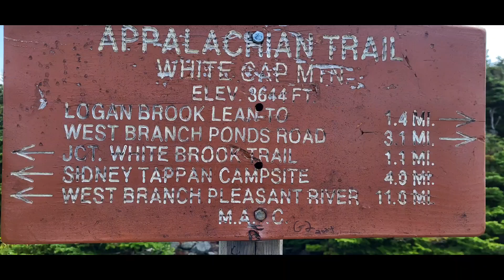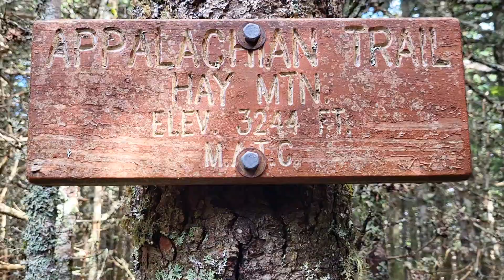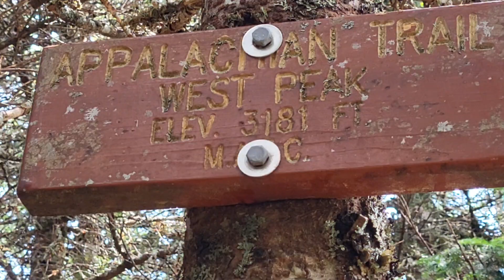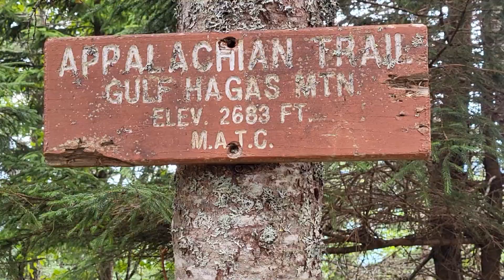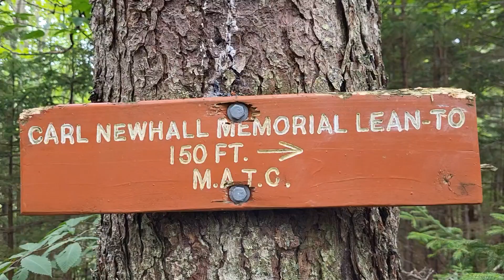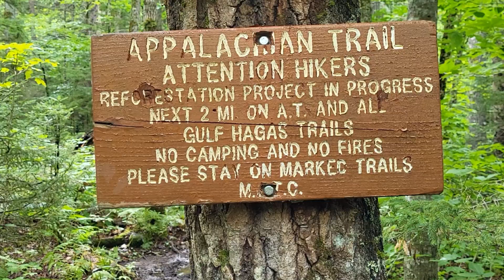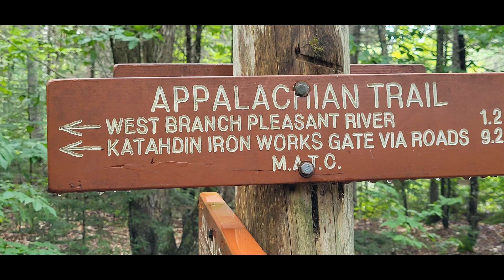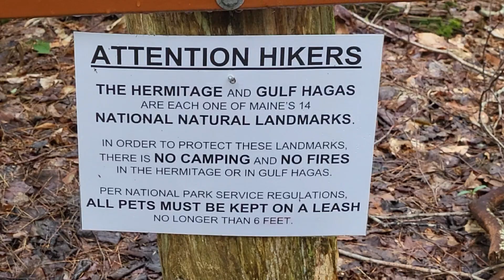2024 AT THRU-HIKE DAYS 61 & 62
Day 61: Monday, 5 August. Hiked 7.2 miles from Logan Brook Lean-to to Carl Newhall Lean-to. Total AT miles = 549.2. First thing in the morning it was a 1,200' elevation gain in 1.4 miles. There were 4 mountains to climb within 6 miles (White Cap, Hay, West Peak, and Gulf Hagas) before I got to the first lean-to. The weather was much cooler today, which was a welcome change. My foot is on excruciating pain. I passed Mr. Worldwide, Climber, Shepherd, and 5 other NOBO thru- hikers. There were 2 people in the shelter and one person tenting when I arrived. By the time I turned in to sleep there were 4 of us in the shelter and 11 people camping. The weather forecast is calling for rain and thunderstorms all night, then clearing by 6 am. It took me 6 hours and 40 minutes to go the 7.2 miles. I feel happy. I really think my decision to stop hiking and go home has made me feel happier.

Day 62: Tuesday,  6 August. Hiked 6 miles from Carl Newhall Lean-to to Katahdin Ironworks Road. Total AT miles = 555.2. I scheduled a pickup by Shaw's Hostel. A man (Jay) hurt his knee so his family asked if he could hike with me and get a shuttle ride too. His wife, daughter and her boyfriend continued on to finish the 100-mile wilderness over the next couple of days. I stayed at Shaw's hostel for the night. I fly home tomorrow. While at Shaw's I saw Poles, Boomer. Ragnor and Scorpion Queen, all of whom I met down south in GA or NC. All 4 are completing their NOBO thru-hike. My foot is throbbing. My 2024 AT thru-hike has come to an end. I hope to finish the rest of the trail in 2025. Thank you EVERYONE for all your support and prayers throughout my AT adventure.